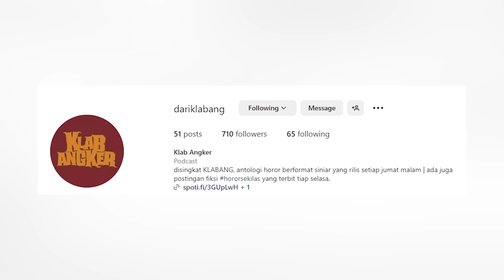Review TWISTERS (2024), akhirnya ada lagi film bencana alam yang menegangkan!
Twisters adalah film Hollywood terbaru yang kembali mengembalikan kejayaan film-film blockbuster Amerika yang bertemakan bencana alam. Meski bukan sekuel dari Twister yang rilis tahun 1996 silam, Twisters berhasil bikin nostalgia buat kita yang udah nonton film orisinalnya. Perasaan menegangkan, seru, haru, dan semua hal yang ada di film lawasnya dapat ditemukan lagi di film terbaru yang secara mengejutkan digarap oleh sutradara film Minari, Lee Isaac Chung.

Premisnya juga gak jauh-jauh dari film orisinalnya, masih bercerita tentang sekelompok orang-orang yang berusaha menjinakkan tornado yang menyerang wilayah tengah Amerika Serikat, lebih tepatnya Oklahoma. Sekelompok orang tersebut kini diwakili oleh Kate (Daisy Edgar-Jones) dan Javi (Anthony Ramos), dua ilmuwan pintar yang punya trauma karena tornado, dan ada Tyler (Glen Powell), ilmuwan lokal yang doyan mengejar tornado sambil livestreaming di YouTube.

Akting para aktor-aktornya yang effortless dan langsung klop bikin cerita film ini jadi lebih menarik untuk diikuti. Meskipun semua interaksinya memang sangat formulaik untuk film-film serupa tapi semuanya tepat sasaran. Hubungan manusia dengan bencana alam dan juga pesan soal pentingnya rasa kemanusiaan ketika ada bencana melanda juga berhasil tersampaikan dengan baik.

Pada akhirnya Twisters adalah film paket komplit kalo kalian ingin mencari tontonan yang menghibur, seru, menegangkan, dan masih punya hati. Salah satu film blockbuster terbaik tahun ini yang sangat sayang sekali kalo sampai dilewatkan. Cek aja review selengkapnya di cinecrib.

Host: @ariasparrow @RanggaAdithia from @kripikfilm